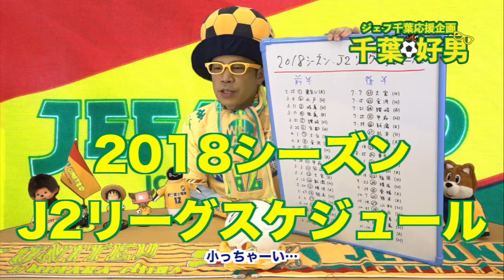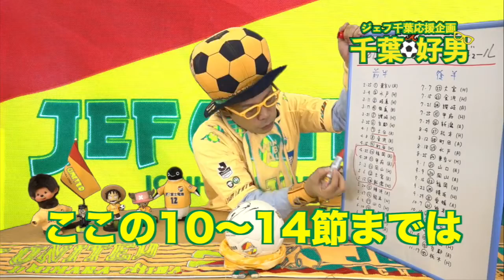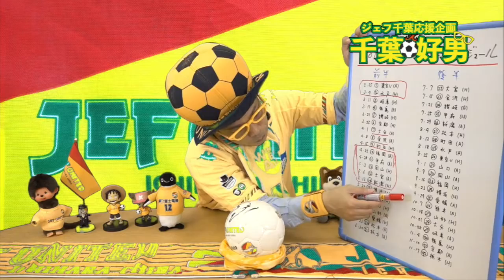千葉好男・2018＃６「リーグスケジュール＆開幕戦予想！前半！」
お待たせしました！ようやくあげられました！